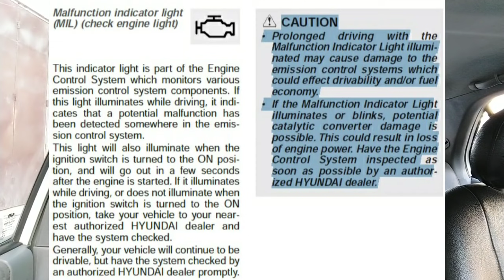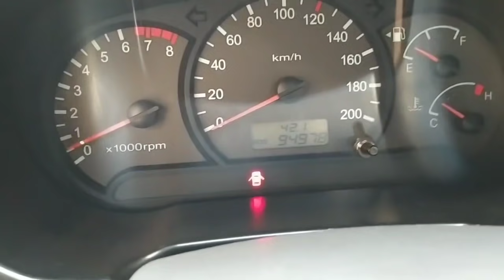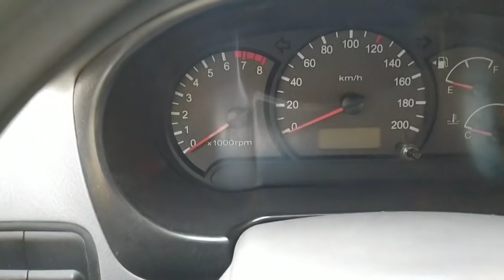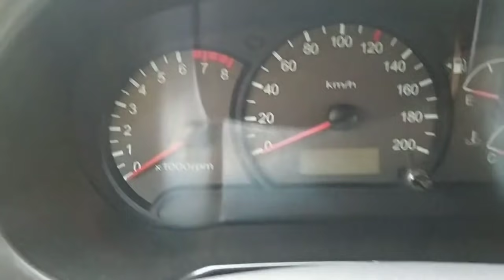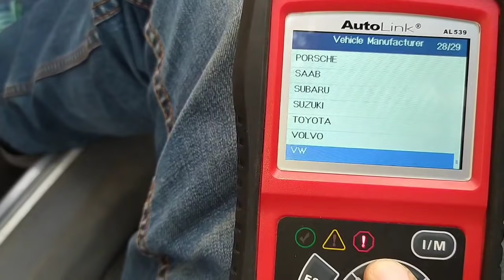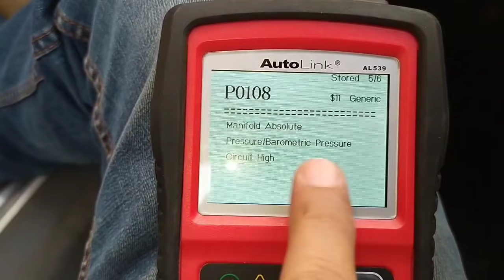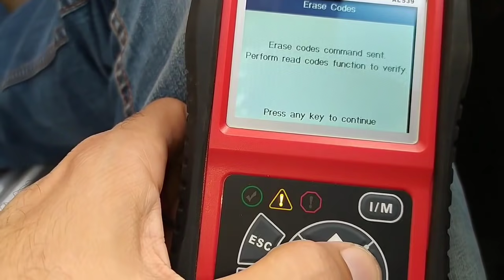مسح لمبة الشيك إنجين ب 2طريقةسهلة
مسح لمبة الشيك انجين او اطفاء لمبة المكينة بشكل بسيط و سريع بطريقتين بسيطة و أحترافية و تعرف علي سبب ظهور تلك الاعلامة المزعجة
مقدمة 00:00
سبب ظهور العلامة 01:10
الطريقة السريعة 02:50
الطريقة الفنية  04:55